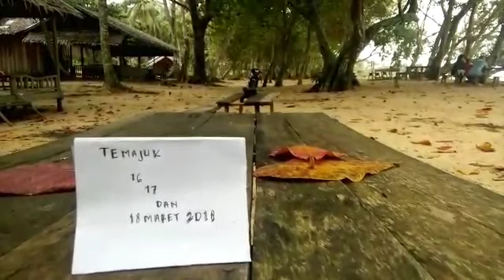VLOG 11 - CSC (Creative Social Comunity)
berpetualang bersama kawan-kawan csc